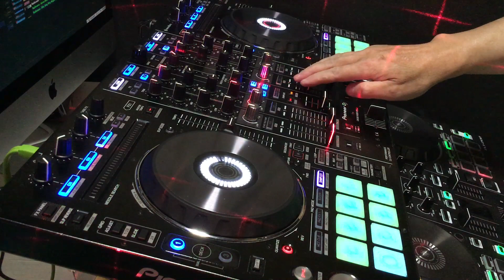【Pioneer Dj】&【rekordbox Dj】遊んでみた3月9日（土）